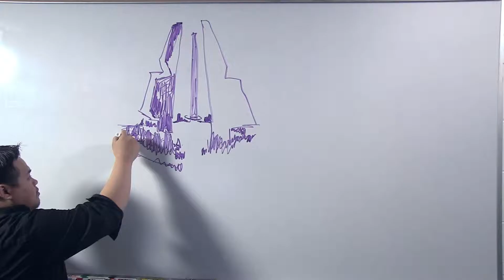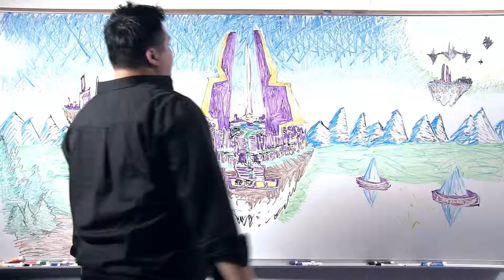Art in a Flash S01E02 - Floating City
Time-lapse of an artist creating a whiteboard mural of a sci-fi city.